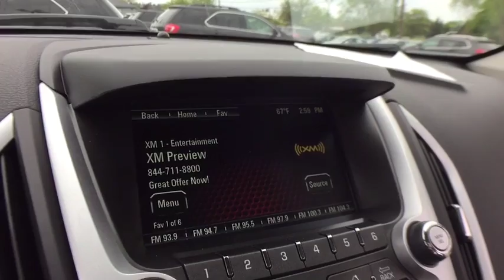2016 GMC Terrain Clarkston, Waterford, Lake Orion, Grand Blanc, Highland, MI P5181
Quicksilver Metallic U 2016 GMC Terrain available in Clarkston, Michigan at Bowman Chevrolet. Servicing the Waterford, Lake Orion, Grand Blanc, Highland, MI area.

Bowman Chevrolet
6750 Dixie Hwy

2016 TERRAIN SLE-2 with Low Miles and One Owner**AWD**Sunroof**Bluetooth**Rearview Camera**Heated Seats**At Bowman Auto Group we provide One Great Experience and are proud to offer Transparent Pricing!. Proudly serving: Oakland County, Clarkston, Bloomfield Hills, Flint, Waterford, Holly, Whitelake, Lake Orion and Detroit. brbr